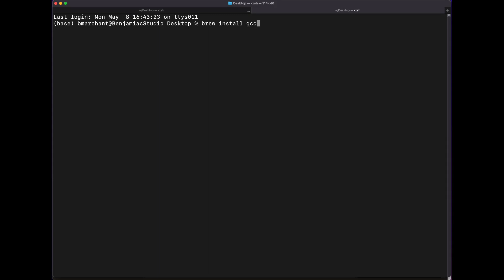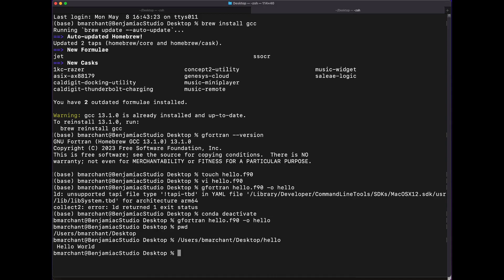How to install gfortran on MacOS ?